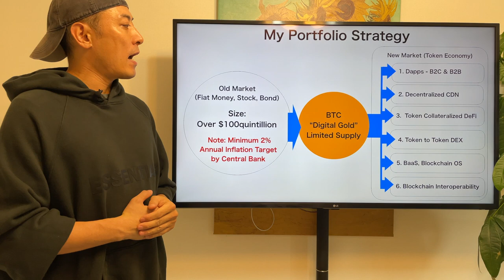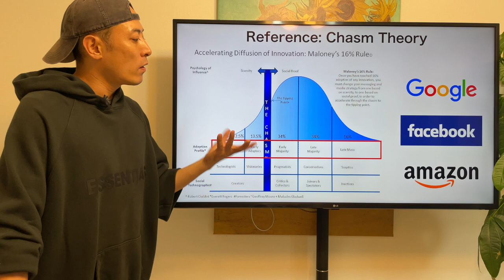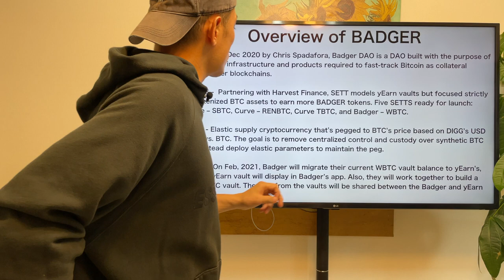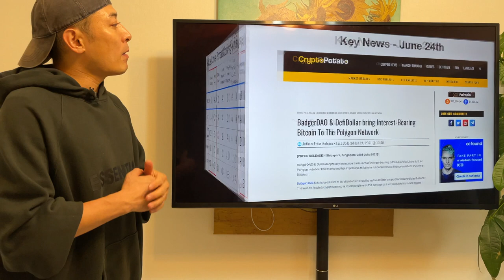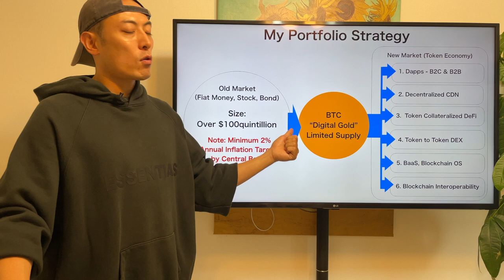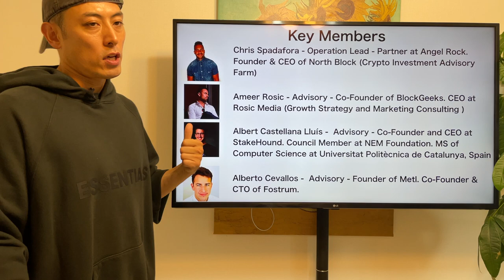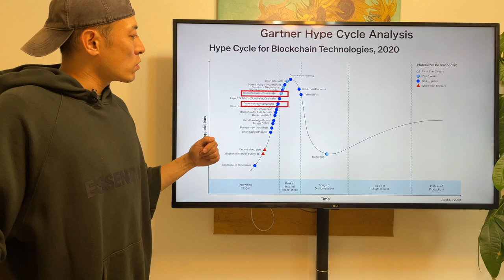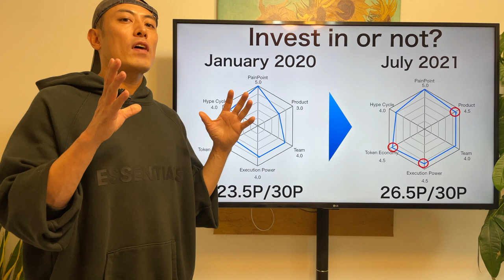【Score Updated #1】Invest in or Not? - BadgerDAO, BADGER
This is the investment review for BadgerDAO, BADGER. For more detail, please check the video. Enjoy it.

19Lyu55M7dE7LoE9bDtkYUMSSo9HA34x4w

0x8E396fE6D9DF422C69deCCdd4b0E4f4867Fc4F63

0x8E396fE6D9DF422C69deCCdd4b0E4f4867Fc4F63